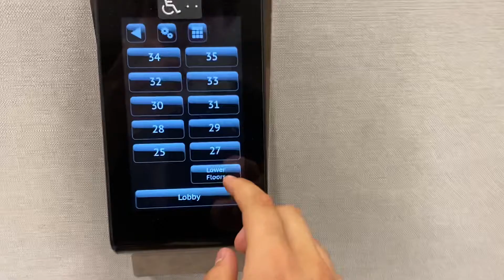Schindler 700A/PORT traction elevators @ Truist Tower in Downtown Tampa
Ft. Happboig